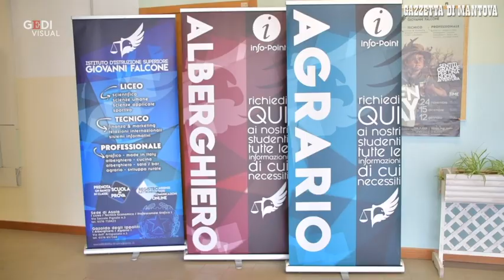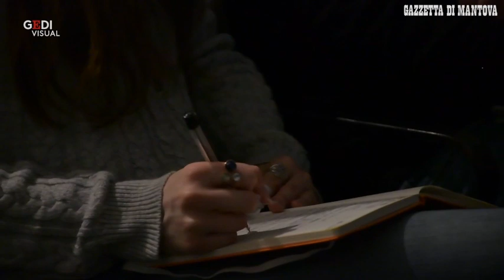Lezione con la Gazzetta a Gazoldo per nuovi studenti-giornalisti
La Gazzetta è tornata in aula. Abbiamo incontrato gli studenti dell"istituto Falcone, indirizzi alberghiero e agrario, di Gazoldo. Una mattinata tra progetti, domande e idee, per avvicinare i giovani all"universo dell"informazione e offrire una vetrina in cui mettersi alla prova e farsi conoscere dal mondo esterno. Questo è il progetto Gazzetta Mn Reviews, che da un paio d"anni coinvolge i ragazzi delle superiori grazie alla disponibilità e alla passione del professor Simone Grassetto. Nell"aula magna dell"istituto, abbiamo avviato una nuova fase di "reclutamento": illustrando ai tantissimi studenti interessati come si articola il progetto, che nasce a scuola e sbarca in edicola.